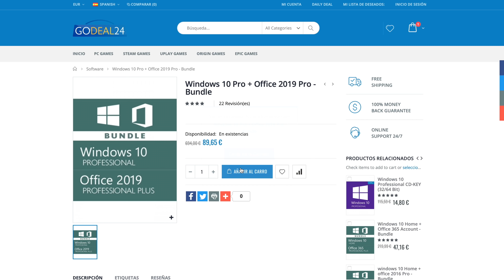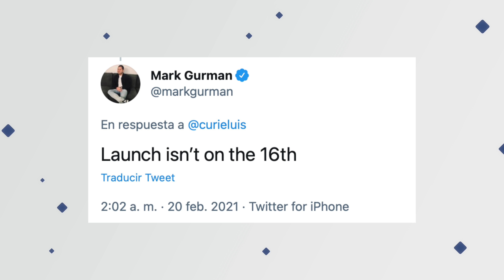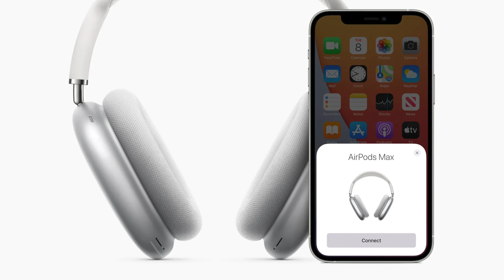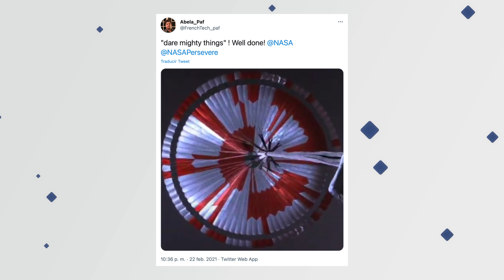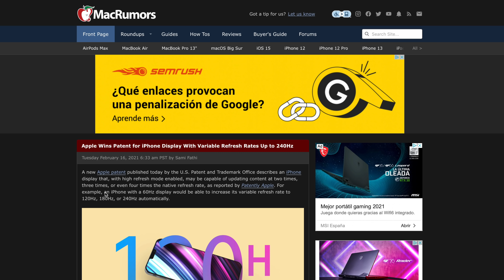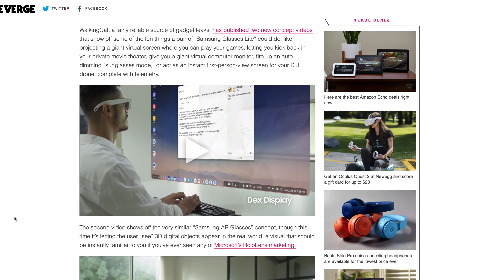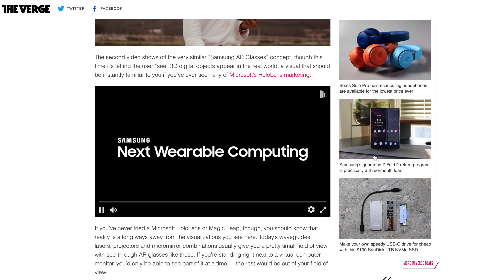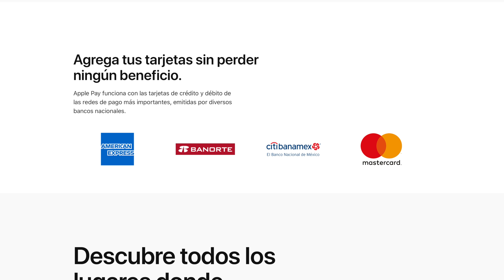Así son los AirPods 3, el iPhone 13 con 240Hz y el Perseverance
▪️ 50% descuento con el cupón: EGD50 por ejemplo: Windows 10 Professional - €7.40
▪️ 62% descuento con cupón: EGD62 por ejemplo: Office 2019 Professional Plus - €26.86
▪️ 55% descuento con cupón: EGD55 por ejemplo: Office 365 1 Year - €15.19

En este episodio de Titulares os traemos las últimas noticias y rumores sobre Apple, tecnología y mucho más. Hoy tocan filtraciones de los AirPods 3 y la keynote de Marzo 2021, también patentes de iPhone 13, el huevo de Pascua del Perseverance de la NASA y las gafas AR de Samsung. ¡Os dejo con el vídeo!

🛒 También puedes apoyarnos comprando en Amazon y ver mis listas favoritas de tecnología